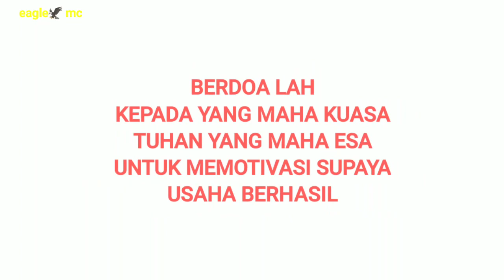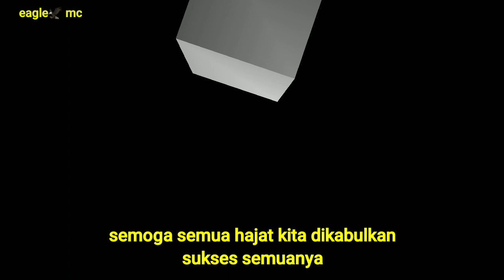BERDO'A 🤲YOU untuk motivasi usaha dan allah akan mengabulkan ❤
Salah satu upaya untuk dikabulkan oleh allah SWT adalah berdoa selain berusaha sebagai mana janji allah berdoa lah kamu niscata ku kabulkan semoga kita termasuk yang diijabah doanya oleh allah SWT Memberikan informasi tentang kegiatan pemerintahan, Hiburan , dan religi/ keagamaan yang bisa meningkatkan keimanan dan ketaqwaan